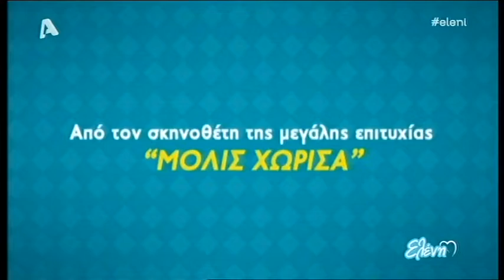Η Ρένια Λουιζίδου και ο Γιώργος Γιαννόπουλος στην Ελένη